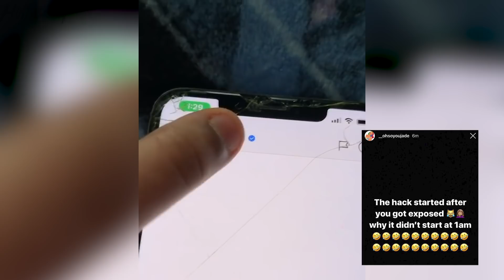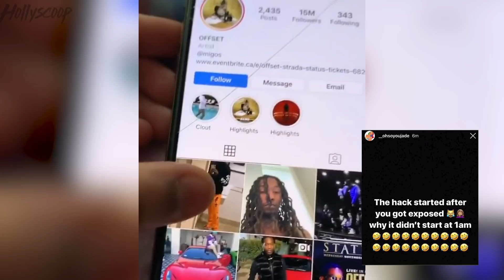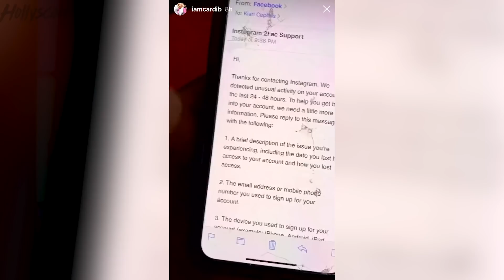NEW Justin Bieber Music LEAKED & Kourtney Kardashian CAUGHT With Younes Bendjima! | Daily Rewind!